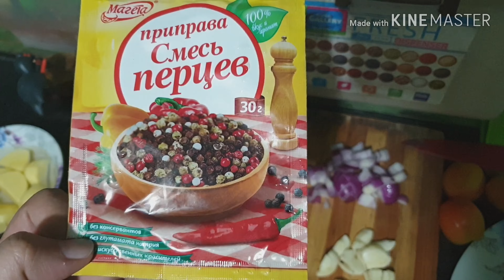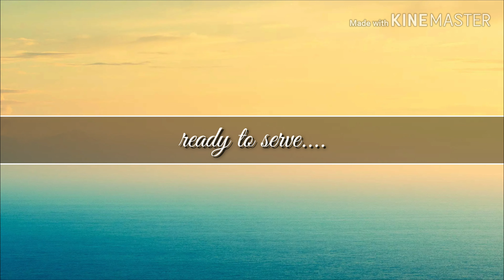Samonte "Kitchen" Moncy / serves Pork Afritada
This is how I cook Pork Afritada enjoy